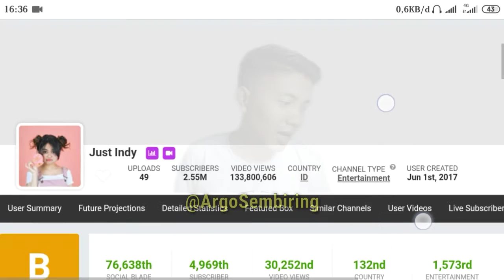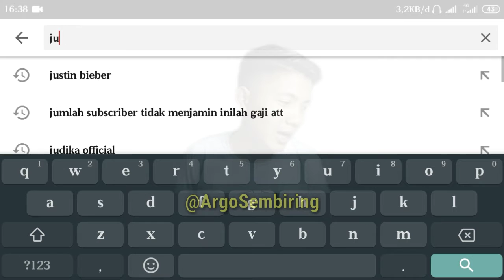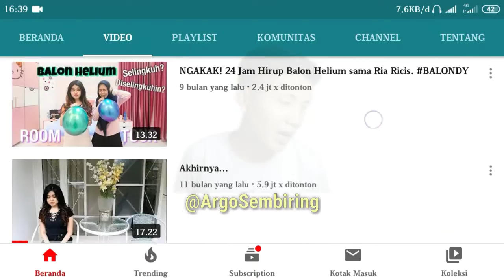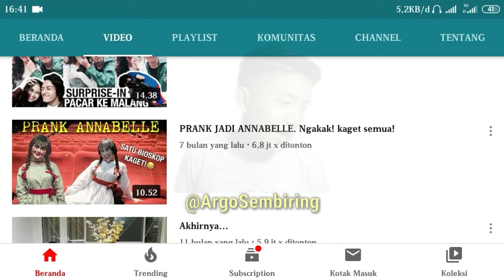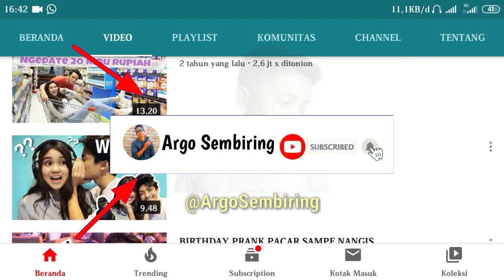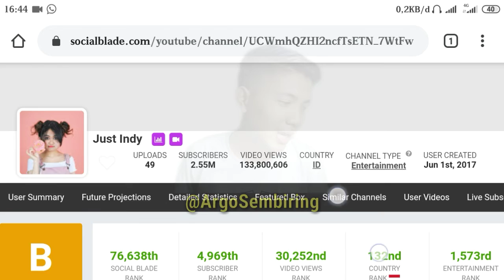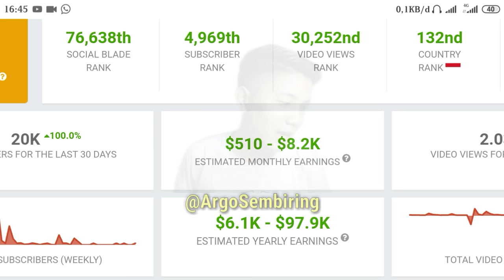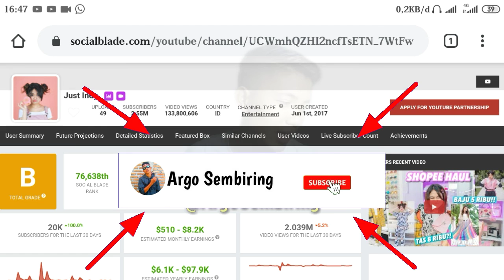Mengejutkan!! Penghasilan Just Indy Dari YouTube Mampu Mencapai....................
Trimakasi
Yuk! Nonton Video Menarik Gue Lainnya Di Sini

gaji youtuber terbaru,penghasilan youtuber indonesia,gaji  just Indy ari YouTube,gaji just Indy setiap bulan,gaji youtuber 2020,youtuber cantik just Indy,cover lagi Alan Walker on my just Indy,video terbaik just Indy,gaji youtuber artis just indy